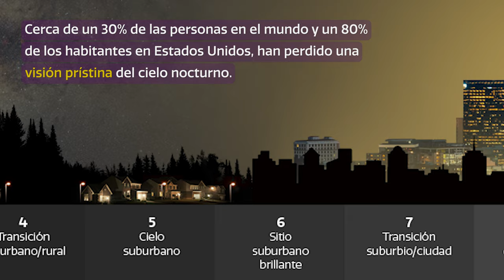CosmoView Episodio 59: Científicos ciudadanos reportan que las estrellas están desapareciendo a s...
Un sorprendente análisis de Globe at Night, un programa de ciencia ciudadana dirigido por NOIRLab de NSF y AURA , concluyó que las estrellas están desapareciendo de la vista humana a un ritmo asombroso. El estudio reveló que para los ojos humanos, la iluminación artificial ha oscurecido el cielo nocturno más rápidamente de lo que indican las mediciones satelitales. El estudio publicado en la revista Science muestra las contribuciones que los científicos ciudadanos pueden realizar en distintos campos de investigación.

Credit:
Images and Videos:KPNO/NOIRLab/NSF/AURA/B. Tafreshi/R.T. Sparks/P. Marenfeld/N. Bartmann